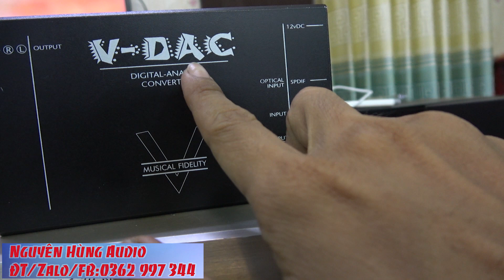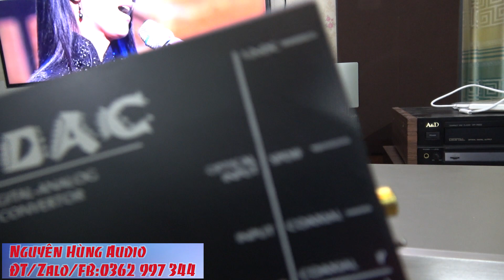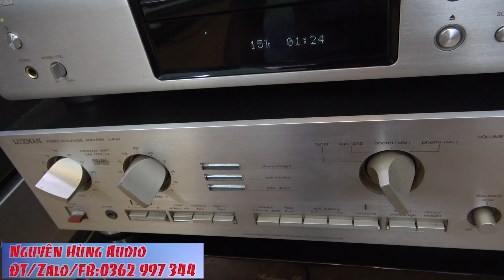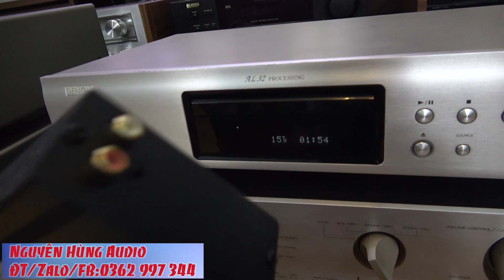Đầu GIẢI MÃ DAC 24BIT CHUYÊN NGHIỆP ANH QUỐC MUSICAL FIDELITY V DAC GIÁ 4 TR 500